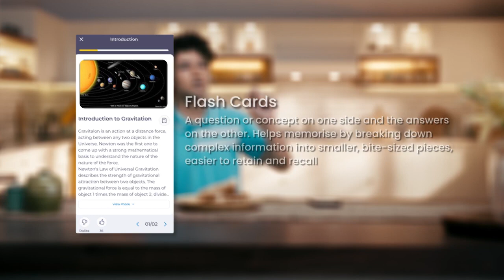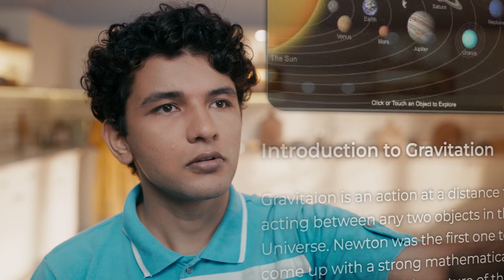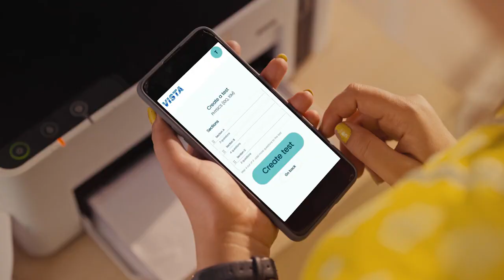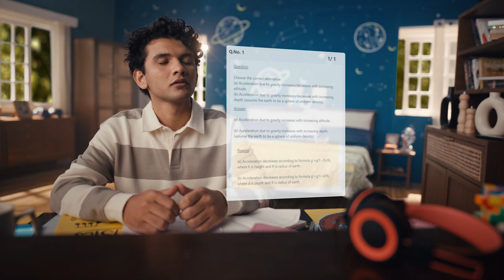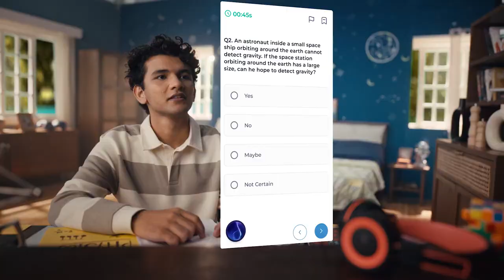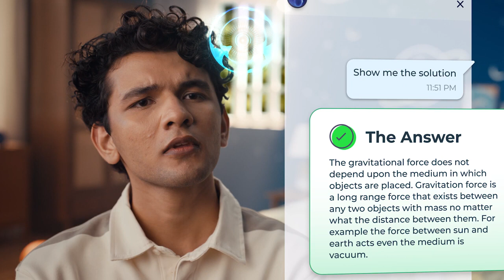Enter the Future of Learning with VISTA || The Vertical AI for Education || Infinity Learn NEET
📅🆓NEET Rank & College Predictor 2024 Welcome to a revolutionary chapter in the landscape of education with VISTA by Infinity Learn! Step into the future of learning with the Vertical AI for Education, a ground-breaking tech initiative that is set to redefine the way we approach academics. VISTA, the Virtual Intelligent System for Tailored Academics, represents a pioneering leap in leveraging the full potential of AI to address the challenges confronted by educators and learners worldwide.

Through a unified mobile and web application interface, VISTA seamlessly integrates various tools and apps, placing cutting-edge technology directly at your fingertips. Embrace a dynamic learning experience that is tailored to your unique educational journey, allowing you to explore a world of limitless possibilities and unparalleled support.

Join us as we unveil a new era of educational empowerment, where the fusion of advanced AI and personalized learning experiences is set to revolutionize the way knowledge is acquired and shared. Experience the power of VISTA as it transforms the traditional educational paradigm, offering a comprehensive and user-friendly platform that caters to the diverse needs of modern learners and educators.

Embark on a transformative educational voyage with Infinity Learn, as we introduce you to VISTA, the epitome of innovation in the realm of education technology. Discover a world where learning knows no bounds, and excellence becomes an achievable reality for all. Let VISTA be your guiding light in the pursuit of academic excellence and the realization of your full potential.